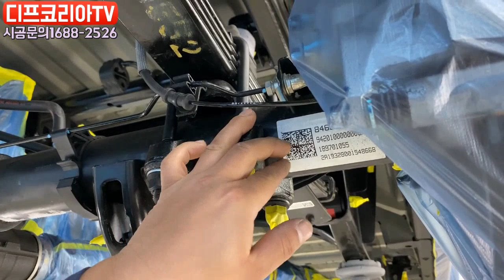쉐보레 콜로라도 언더코팅 꼭 해야되는이유!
쉐보레 콜로라도 언더코팅!
디프코리아 세라믹플러스는 한번시공후 폐차시까지 보증 워런티가 있죠~
방음,단열,차열,진동감소,결로방지의 기능과
인체에유해한 물질이없는 친환경 수성100%,
불이붙지않는 준불연소재 입니다!

디프코리아 본사:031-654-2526 , 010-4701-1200
[시공문의,대리점가맹문의,제품구입문의]
디프코리아 지역별 시공점:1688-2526
[연결후 가까운 대리점에 문의하세요]